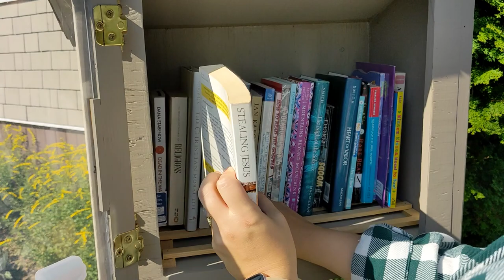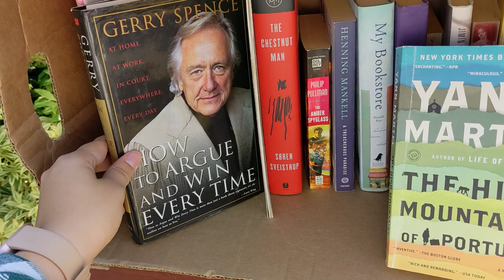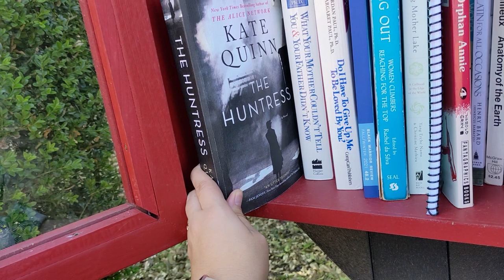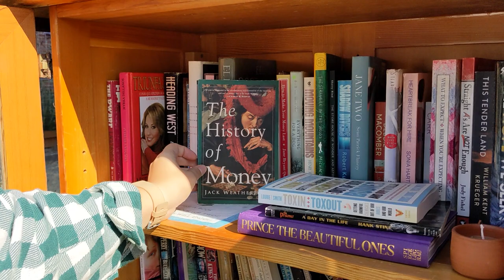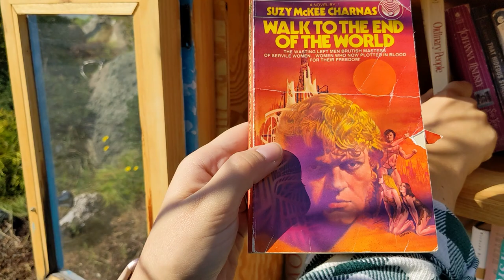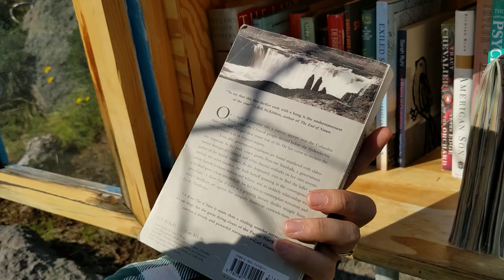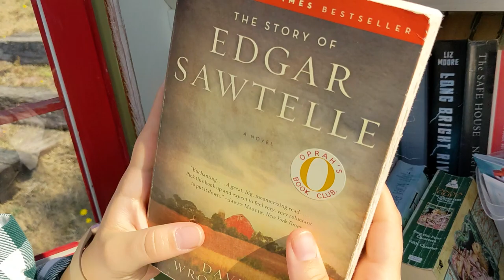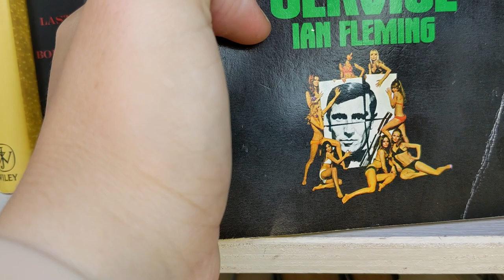exploring little libraries: I went to 8 more little library boxes 🍂📚 + a chaotic book haul 🍄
Here is my print shop where I sell prints of my film & digital nature photos 🍄🏔️🍂